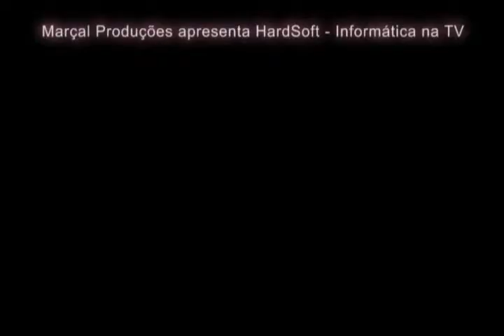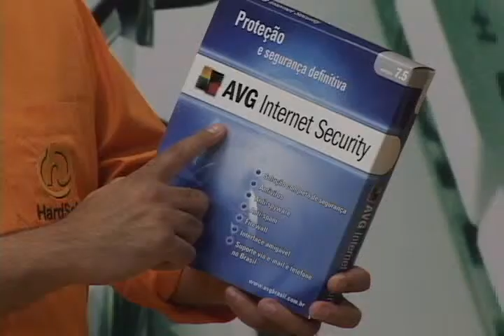HardSoft - Programa 468 - Bloco 1